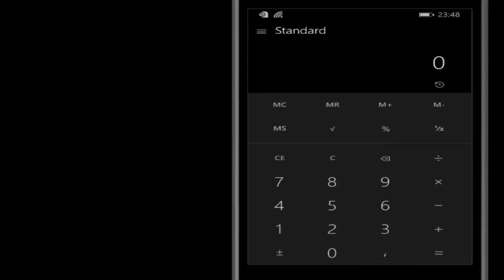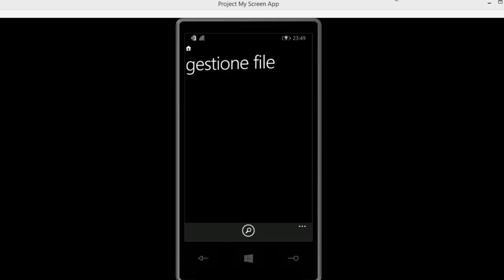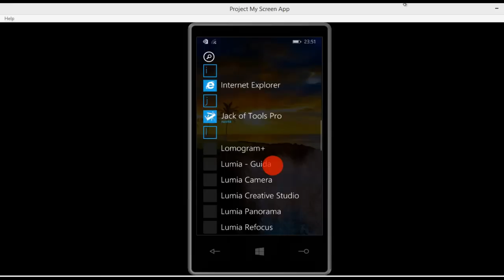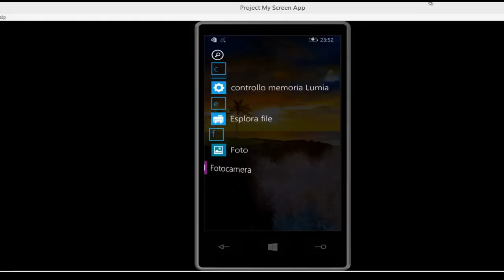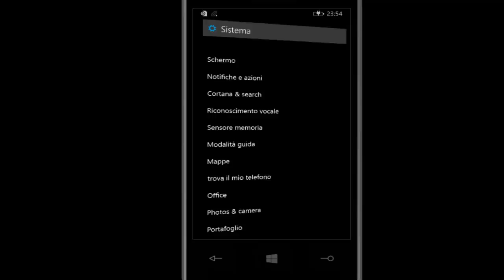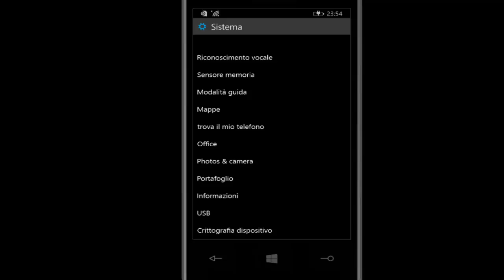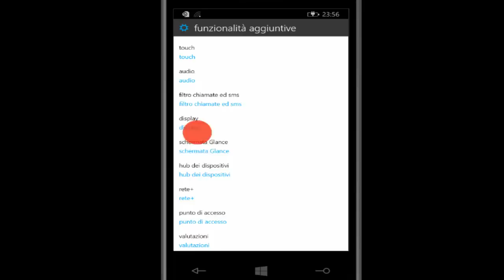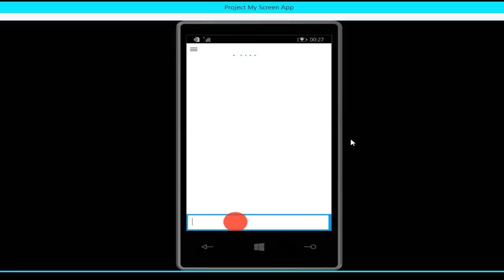Windows (Phone) 10 TechPreview for Smartphone [ITA]- NOKIA Lumia 620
Windows 10 per Smartphone in azione su un vecchio Snapdragon S4 di un Lumia 620. La versione di windows phone è la 8.15, la primissima versione mobile di Windows 10. Per ora la lista su cui è possibile installare la TechPreview è limitata e per ora NON installabile nemmeno sul 620 come nel video. Sono riuscito ad installarla MA QUESTO VIDEO NON INDICA ALCUN PASSAGGIO DI COME INSTALLARLA, IO OLTRE CHE NON ASSUMERE NESSUNA RESPONSABILITA' NELL'INSTALLARE WIN 10 SU LUMIA NON IN LISTA ma soprattutto ve ne sconsiglio l'uso quotidiano anche su un Lumia in lista (630/635/636/638/730/830)
-Windows Techpreview 10 su Lumia 620
NON FUNZIONA:
Animazioni Windows 10, CORTANA ITALIANO, Album Foto, Cartelle foto, Nuovi Size delle tiles, Risparmia batteria, Toggle rete dati